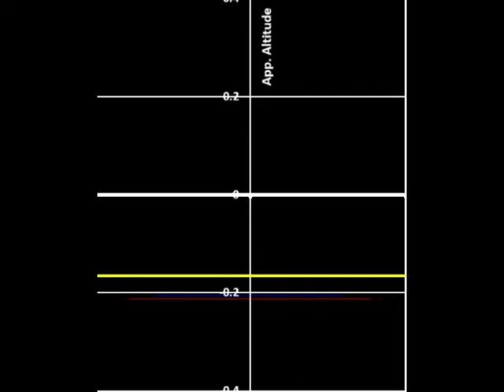Sun set on July 24th, 1992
Refraction simulation of Sun set with ray tracing. Atmospheric conditions based on R. Sampson's observations on 24 July 1992.

Remember that the apparent altitude of the horizon is around -0.17 degrees. The temperature gradient is around +0.17K/m. The temperature profile was simulated using the MUSA76 method.

The video is made with three different wavelengths: red [650nm], green [532nm] and blue [473nm]. This gives an idea about the differences of refraction due to wavelength.